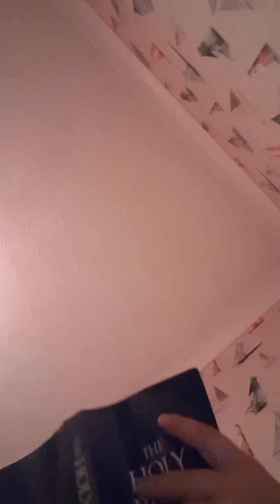Friday 22nd november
I've left Kent/London, hopefully this will be the start of better things.